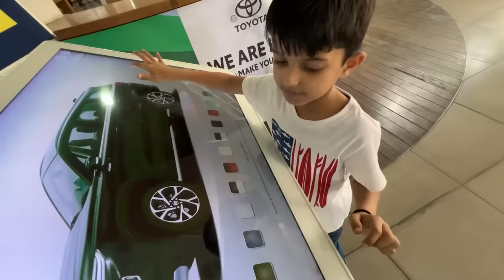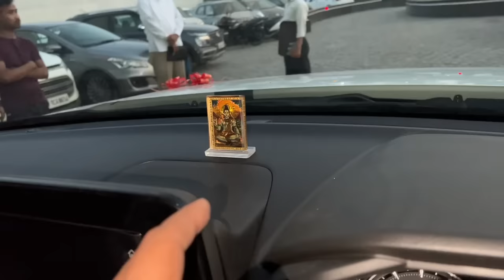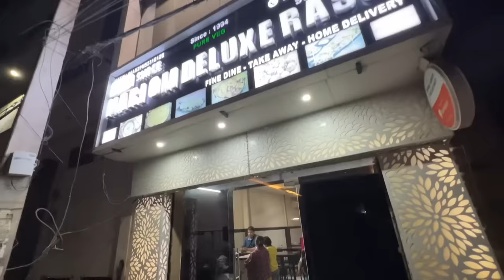Taking Delivery of New Car 😱🎉 | System Hang | Yaatri